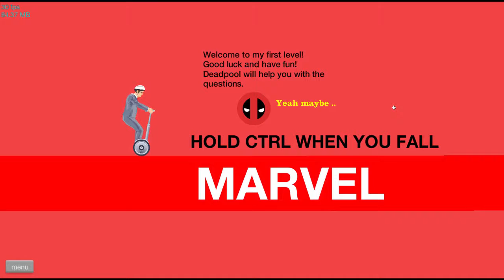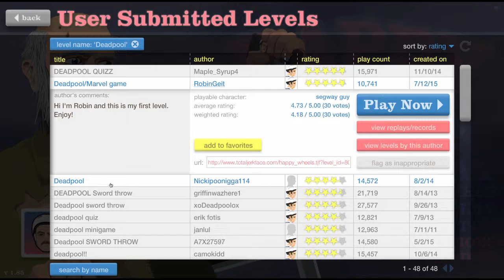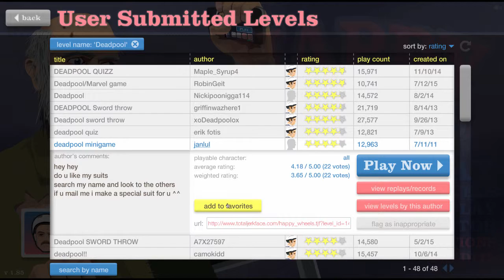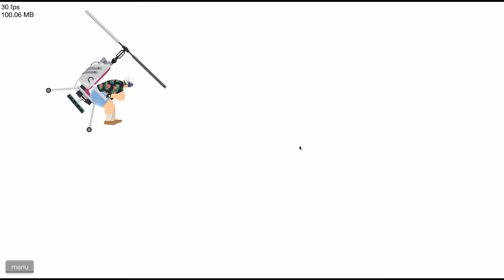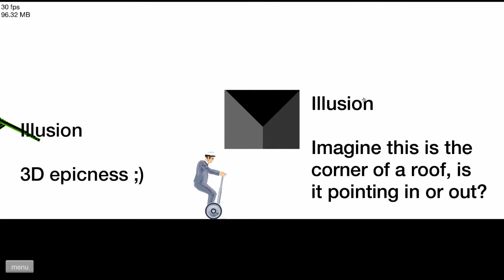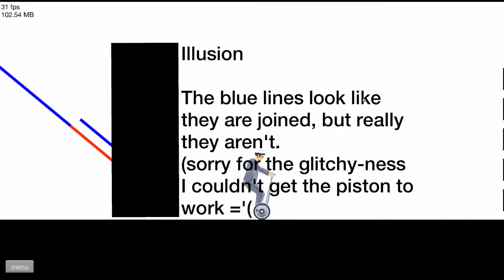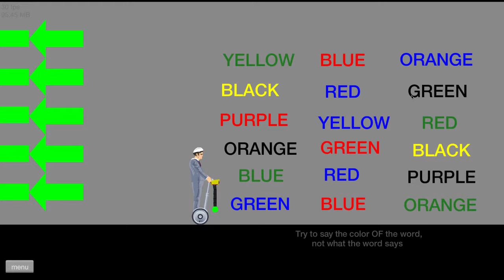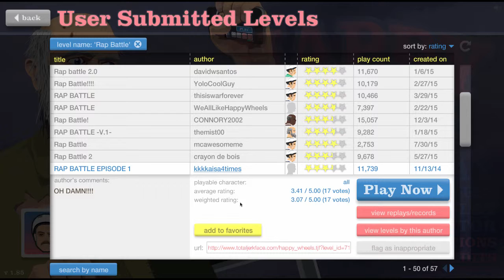Happy Wheels #4 DeadPool and Illusions?